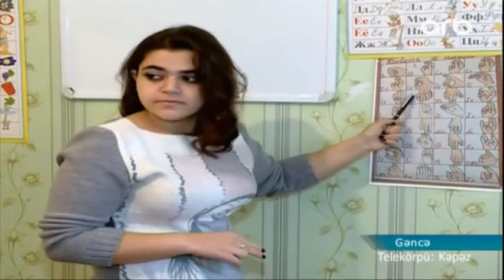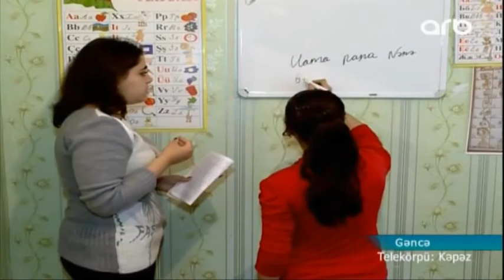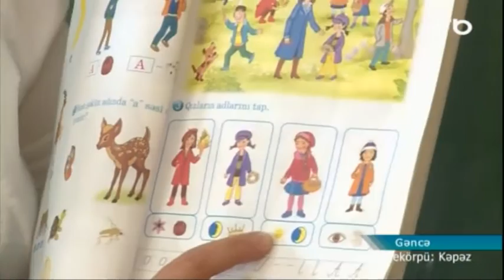Eşitmə və danışma məhdudiyyətli uşaqlar harda və necə təhsil almalıdırlar? - ARB Kəpəz